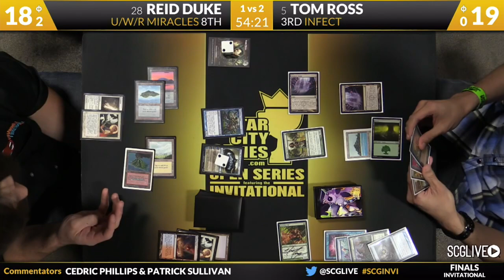Congratulations!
As always, shoutouts to Tom "The Boss" Ross. This scene is from his second consecutive win of the SCG Invitational, again in the finals versus Reid "The Duke" Duke, with the matchup once again being Infect versus Miracles. Ah yes, remember back when Star City Games Legacy tournaments were a thing? Good times…

inb4 Gitaxian Probe was not banned in Legacy at the time, since I know that there'll be a comment about it below if I don't mention it. (Actually, there might still be a comment about it regardless.)

This quick little meme video was inspired by this tweet from Images with mecha Music…

As for the piano music, I'm not sure what the source is, but I suspect that it's this arrangement by Ru's Piano Ru:

Thanks to our patrons:
LinkXNessMason Smith